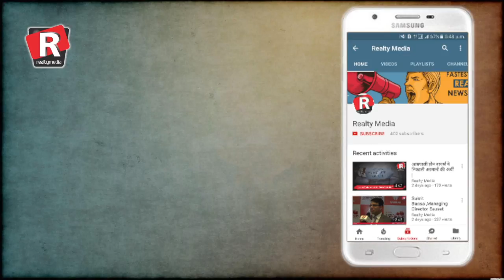Daily Superfast News| Monday, 23rd February, 2018